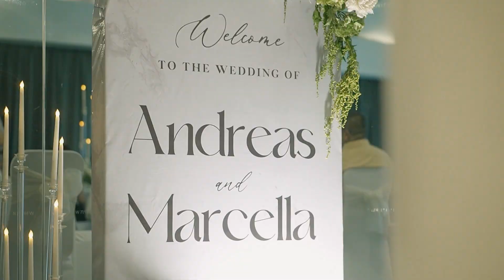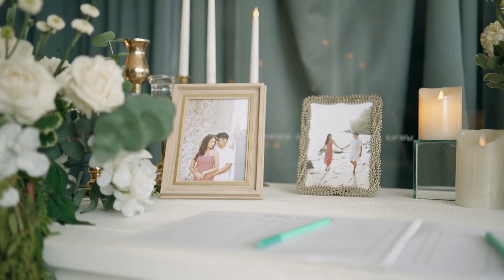Chapel Wedding Ceremony In Bali | Gorgeous Couple Andreas & Marcella | Le Meridien - Jimbaran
Chapel bali wedding dari pasangan Andreas & Marcella Le Meridien - Jimbaran. Wedding package bali berikut ini bisa menjadi pilihan untuk anda yang ingin melangsungkan acara ceremony dan resepsi pernikahan di venue - venue keren di Bali.

Kamu yang punya rencana untuk melangsungkan pernikahan di Bali, bisa konsultasi dan tanya tanya dulu tentang paket - paket weddingnya ke sales kami yang baik hati ya :

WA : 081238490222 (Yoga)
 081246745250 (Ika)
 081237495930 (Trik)